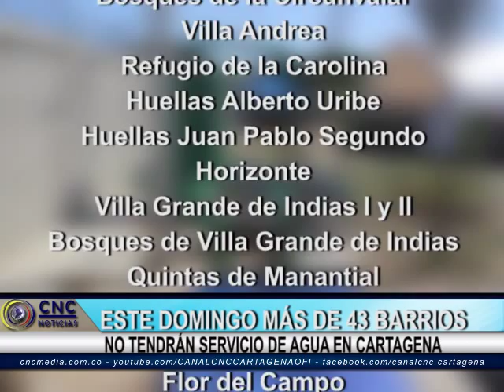ESTE DOMINGO MÁS DE 43 BARRIOS NO TENDRÁN SERVICIO DE AGUA EN CARTAGENA